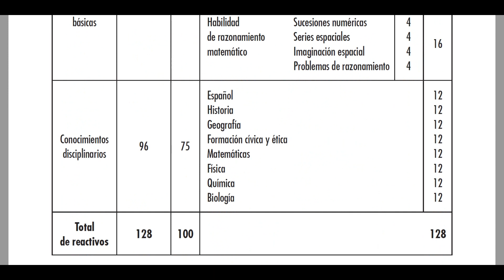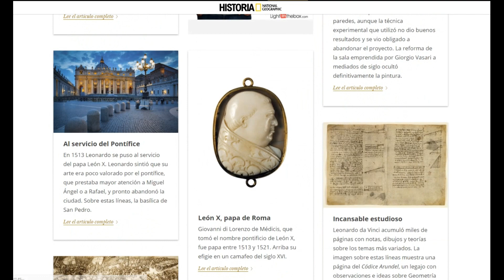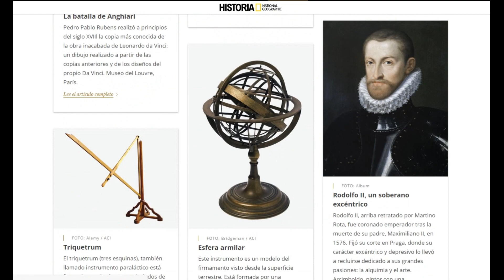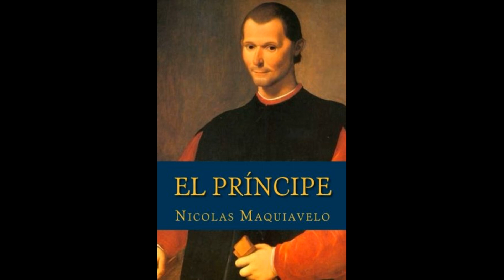COMIPEMS. HISTORIA Introducción. Tema 1 De principios del siglo XVI a principios del siglo XVIII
CURSO COMIPEMS 2021. Vas a presentar tu examen de ingreso a la educación media superior. Prepárate para quedar en tu primera opción.

TEMAS EN EL VIDEO ⌚
0:00 INTRODUCCIÓN: Mi explicación sobre el examen

2:20 TEMA 1.1  El contexto mundial: las demandas europeas y la necesidad de abrir
nuevas rutas

3:28 TEMA1.2 Renovación cultural y resistencia en Europa: el humanismo y sus expresiones filosóficas, literarias y políticas

6:15 TEMA 1.3 Expediciones marítimas y conquistas (costas de África, India,
Indonesia y América)

-Cuántos aciertos necesitas para quedar en una buena opción
-Cuáles son los temas que vienen para Historia
-Explicación del Tema 1 de Historia Universal

1 De principios del siglo XVI a principios del siglo XVIII
1.1 El contexto mundial: las demandas europeas y la necesidad de abrir
nuevas rutas
1.2 Renovación cultural y resistencia en Europa: el humanismo y sus
expresiones filosóficas, literarias y políticas
1.3 Expediciones marítimas y conquistas (costas de África, India,
Indonesia y América)